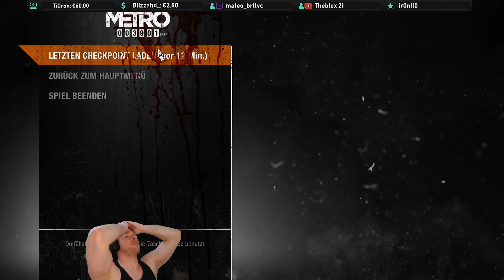Dann also noch einmal die Sklaven befreien ... ✪ METRO EXODUS #29